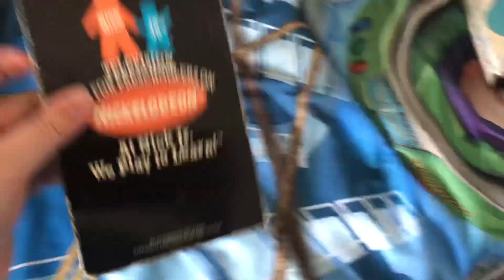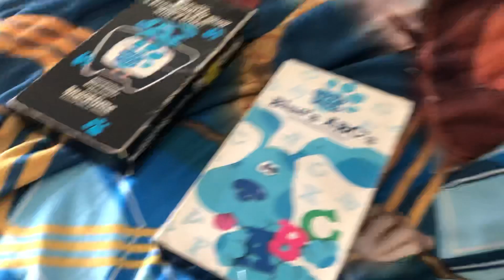I Got 2 Rare Blue’s Clues VHS’s For Today